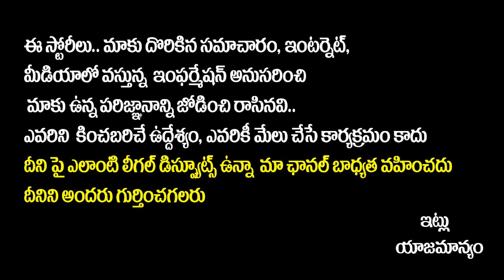Rajamouli is the director who spread the range of Telugu cinema to the world with Baahubali and RRR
Rajamouli is the director who spread the range of Telugu cinema to the world with Baahubali and RRR || SocialPostTv

Hello Friends,